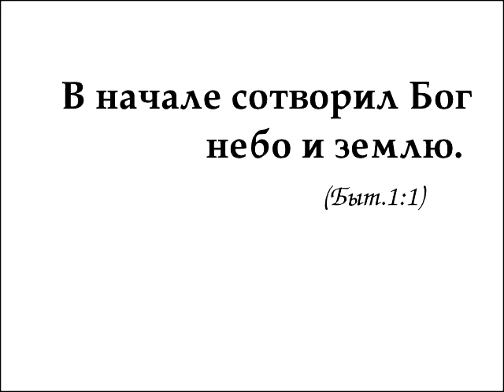Сотворение против Эволюции, диалог 4